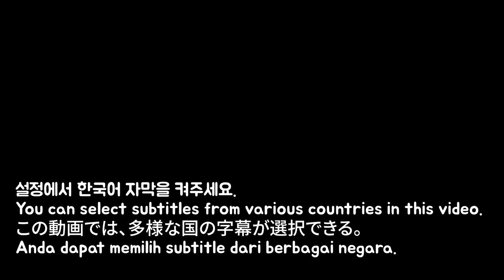분모자를 추가한 배떡 로제 먹방 (feat. 새우튀김) MUKBANG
늦었지만 배떡 먹어봤습니다ㅎㅎ

HI guys!!

 Tik Tok 틱톡 닉네임  톡톡시아